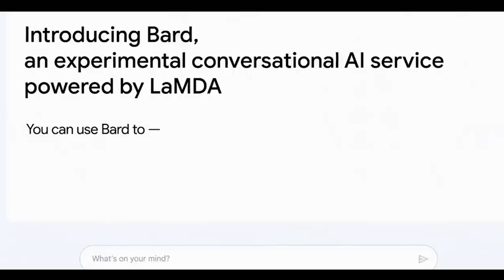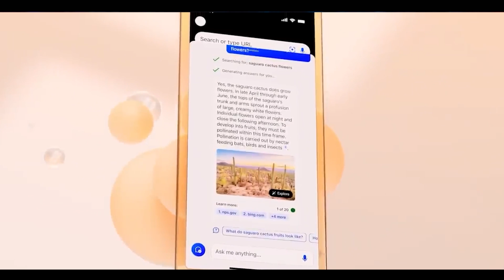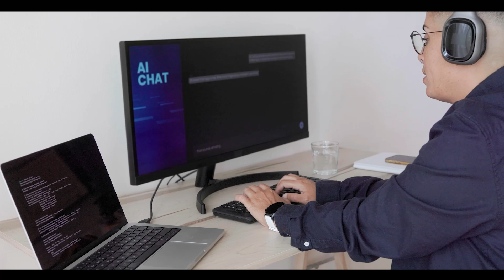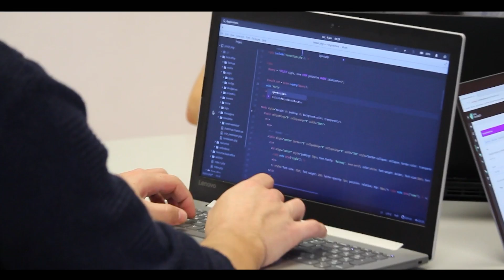The AI Assistant Battle (2023)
In my latest video I go over which is the better AI assistant for hackers. Is it ChatGPT or is it Bard?